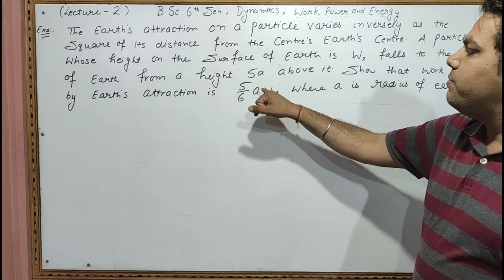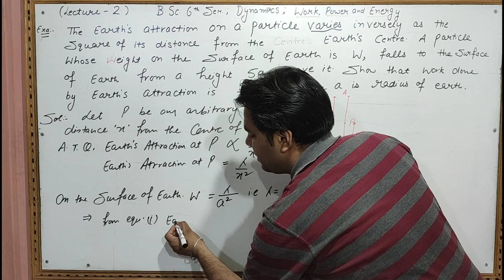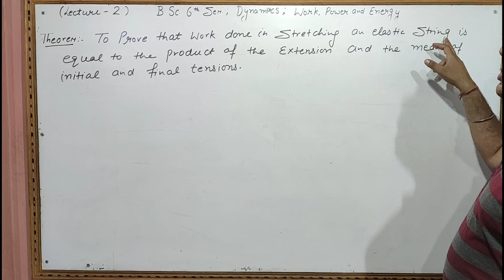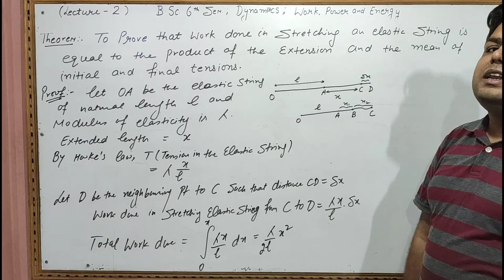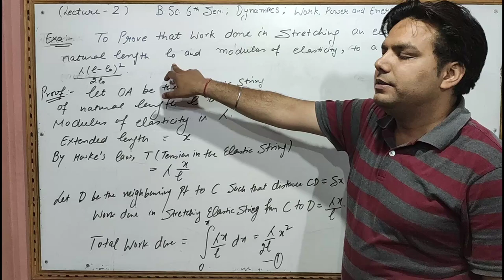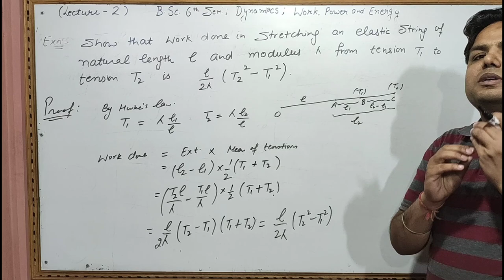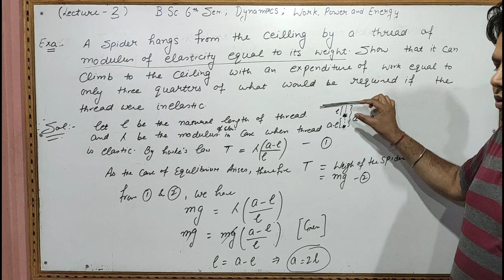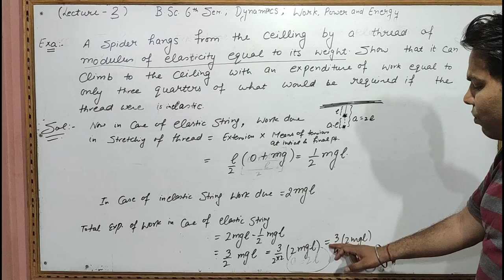Lecture 2(Examples of Work)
Examples of Work has been discussed there in.

Other Lectures Available

*New Series of Lectures on Dynamics*

In Series of Digital Education
 *Online Padega India*
( _An Initiative taken by MHRD, Govt. of India_ )
I, An Employee of Govt. of Haryana Appointed as Assistant Professor of Mathematics, presents a series of "A total of 13 lectures" of

Examination : B.Sc. 6th Semester
Subject : Mathematics
Paper : Dynamics
Unit : II ( Chapter 6(Work, Power and Energy) + Chapter 5(Newton's Laws of Motion))
Importance : Two complete questions will be asked in Universities of Haryana

Chapter 6(Work, Power and Energy)*

Lecture 6
Will be uploaded by 3/5/2020

 *Online Padega India*
I, An Employee of Govt. of Haryana Appointed as Assistant Professor of Mathematics, presents a series of "A total of 11 lectures" of

Subject : Mathematics
Paper : Dynamics
Unit : IV ( Chapter 9(Central Orbits) + Chapter 10(Kepler's Laws of Planetary Motion))

*Chapter 9(Central Orbits)*

Time Duration : Available on Channel

Time Duration :
Available on Channel

Time Duration :
Available on Channel

 *Chapter 10(Kepler's Laws of Motion)*

There are a total of 12 lecture links to  cover the Unit IV of Class  B.SC 2nd semester : Paper Ordinary Differential Equations

ANY OTHER TEACHER OR STUDENT can share the links to the concerned student and friends as per their requirement.

Examination : B.Sc. 2nd Semester
Paper : Ordinary Differential Equations
Topic : Ordinary Simulteneous Differential Equations(Chapter 7) and Total Differential Equations(Chapter 8)
Importance : Two Complete questions will be asked in Unit IV of the above said examination in universities of Haryana/Any Other University of India

*Chapter 8*

(Lecture 1)
Lecture Time: 50 minutes

(Lecture 2)
Lecture Time: 28 minutes

(Lecture 3)
Lecture Time: 27 minutes

(Lecture 4)
Lecture Time: 37 minutes

Paper : Dynamics
Topic : Projectiles
Importance : One Complete question will be asked in Unit III of the above said examination in universities of Haryana.

(Lecture 1)
Lecture Time: 5 minutes

(Lecture 2)
Lecture Time: 20 minutes

(Lecture 3)
Lecture Time: 17 minutes

(Lecture 4)
Lecture Time: 18 minutes

(Lecture 5)
Lecture Time: 19 minutes

(Lecture 6)
Lecture Time: 43 minutes

(Lecture 7)
Lecture Time: 23 minutes

(Lecture 10)
Lecture Time: 25 minutes

(Lecture 11)
Lecture Time:  8 minutes

(Lecture 12)
Lecture Time: 16 minutes